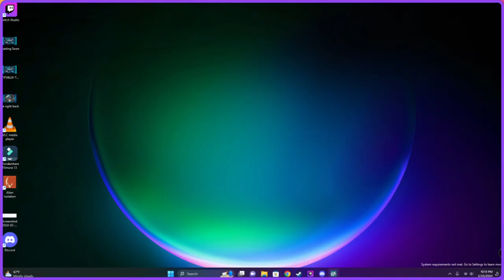A Whole New World? - Raft Part 1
My video got corrupted so now its really choppy I apologize. I am fixing the issue soon. I was playing with Vampire Sweets.